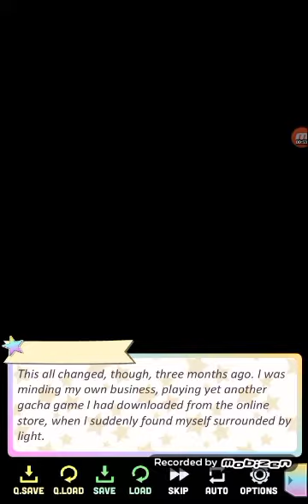Playing gacha novel game part 1 if you haven't subscribe thanks for watching like 👍